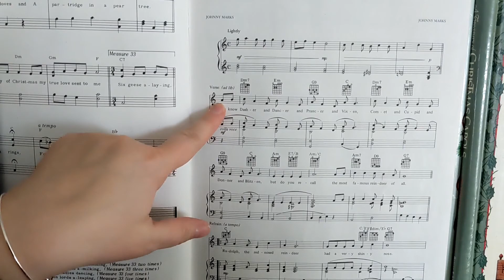Baboies Silicone Piano Notes Guide for Beginners Product Overview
Want it?

We tried it before you buy it, so you know what to expect before you get.

If you’d like an update on our thoughts on this item.

Products are subject to change upon availability and occasionally delisted depending upon the season or limited production run.